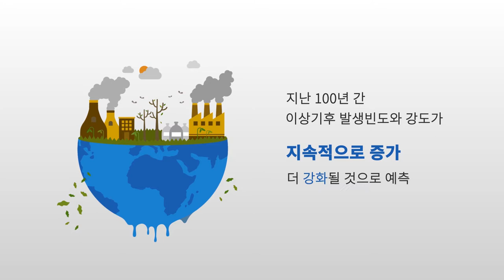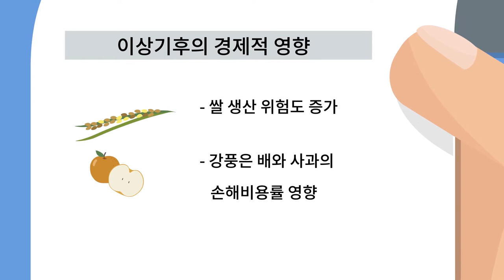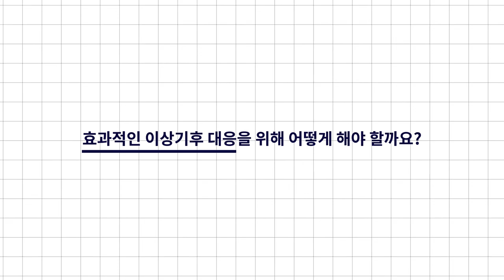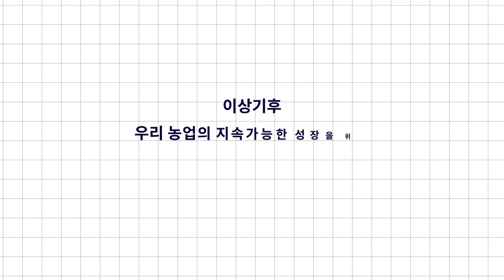[영상보고서] 이상기후가 농업부문에 미치는 경제적 영향 분석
이상기후가 농업부문에 미치는 경제적 영향 분석
(저자: 성재훈, 정학균, 이현정)

주요 이상기후의 발생정도와 강도변화, 경제적 영향 등을 분석하여 효과적인 재해위험 관리를 위한 정책개선방안을 제시합니다.